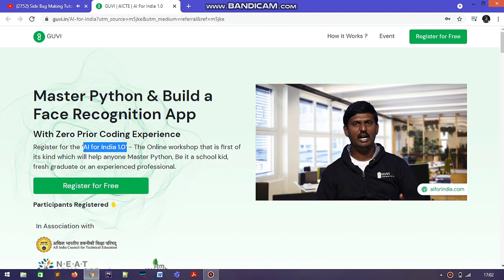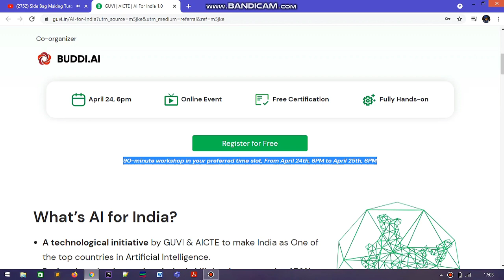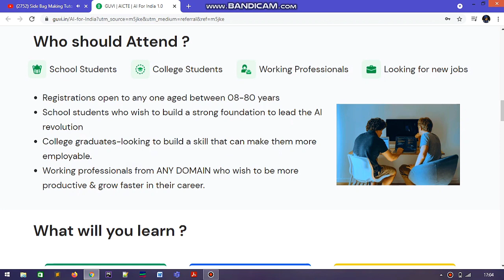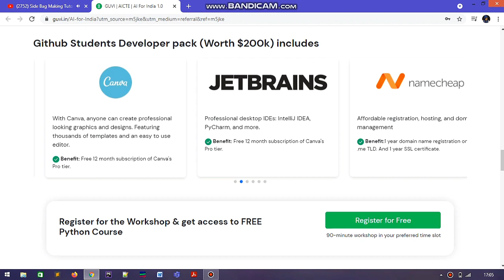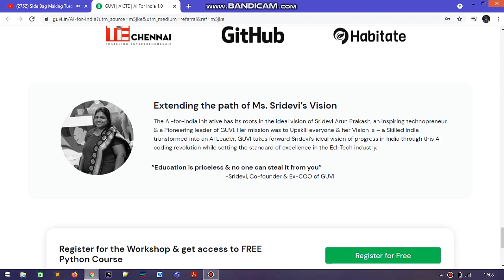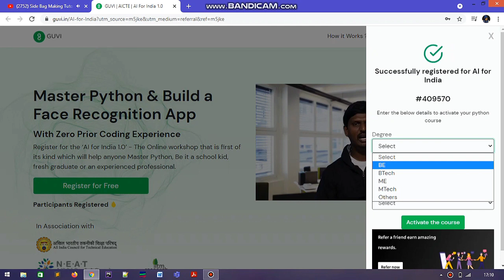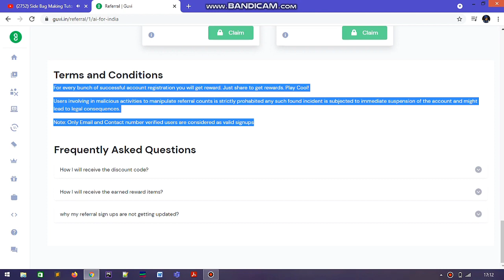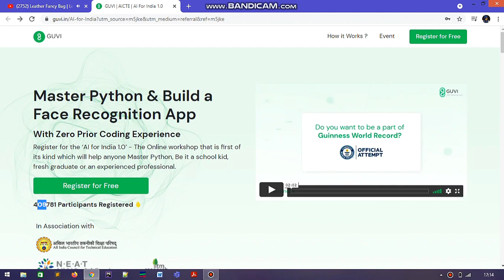Python & AI Workshop by GUVI | Free CERTIFICATE | Partnered AICTE | Build a Face Recognition App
AI For India 1.0 an initiative by GUVI in association with AICTE and Buddi.ai.

Master Python & Build a Face Recognition App
With Zero Prior Coding Experience
Register for the ‘AI for India 1.0’ - The Online workshop that is first of its kind which will help anyone Master Python, Be it a school kid, fresh graduate or an experienced professional.
416416 Participants Registered 🔥

And then go to your profile and verify your mobile number.